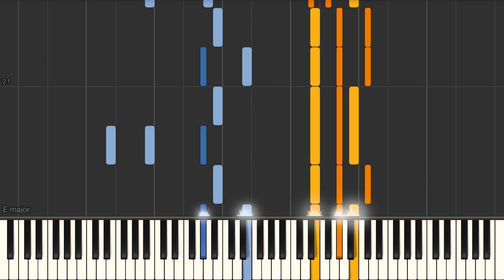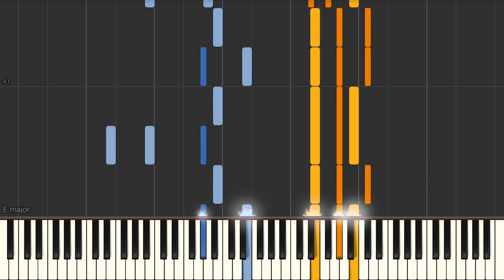Amaryllis (A. H. Pease) - Piano tutorial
Amaryllis (A. H. Pease) Synthesia Piano Tutorial